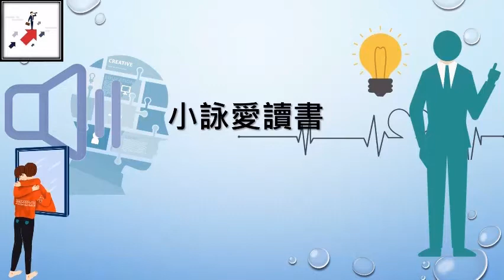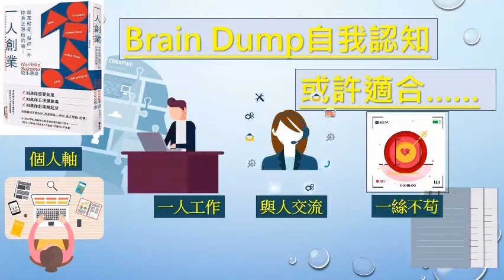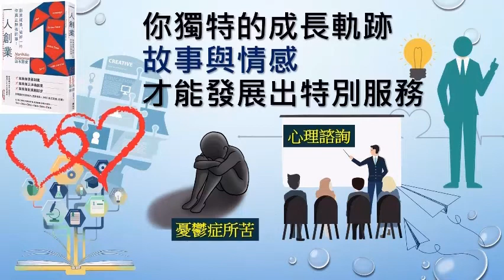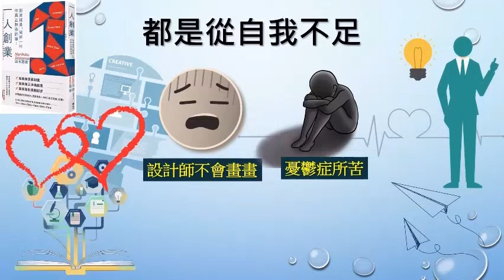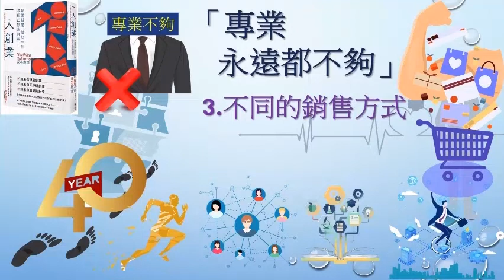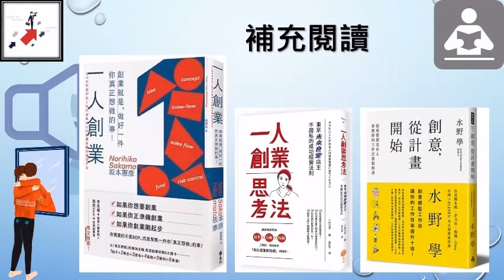｜有聲書摘｜《一人創業》｜坂本憲彥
｜內容3重點｜
提問：「我能夠成為獨當一面，然後
成為一個被需要的人嗎？」
00:54 Brain dump了解你的大腦
02:06 USP：Unique Selling Proposition
屬於你的銷售主張
03:06行動的肌肉：資金不夠、專業不足，不用怕
只要你敢向前行！
04:17坂本憲彥介紹

｜想一想｜
1.「了解自己」這件事，與其說創業，不如說是踏入社會前，很重要的自我認知，但不踏入職場，又如何自我了解呢？
2.「銷售」也是融合強烈自我特質的能力，這是否也是一人創業者必須去磨練的技能呢？

｜補充閱讀｜
1.小林世界《一人創業思考法》
2.水野學，《創意從計畫開始》

｜不同形式‧歡迎使用｜
1.臉書：小詠愛讀書→簡報圖片分享
2.podcast：小詠愛讀書→音頻分享
3.YT：小詠說書→動態簡報分享

小詠愛讀書‧陪你一起讀
通勤有點累‧補充知識關鍵詞